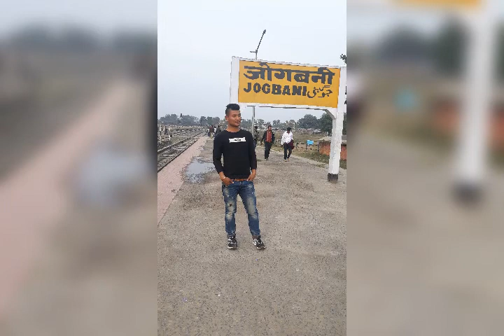family ghumgham...rauta pokhari